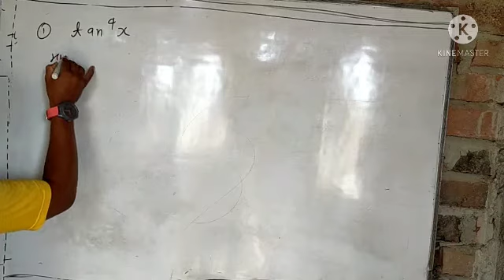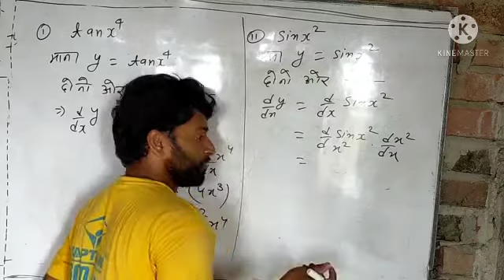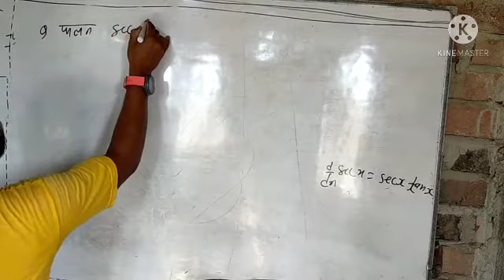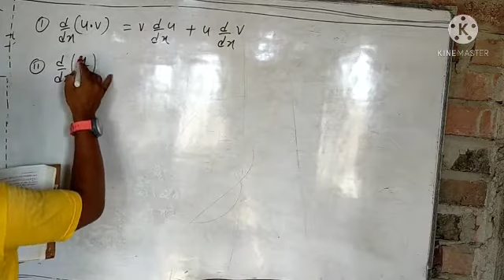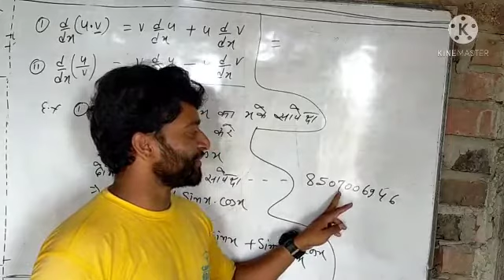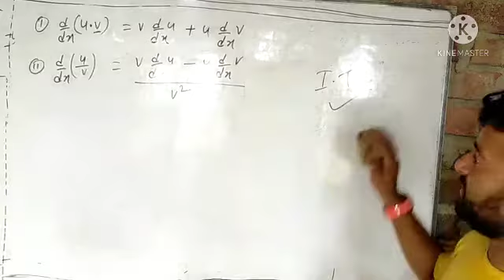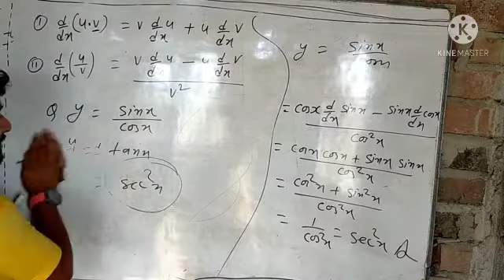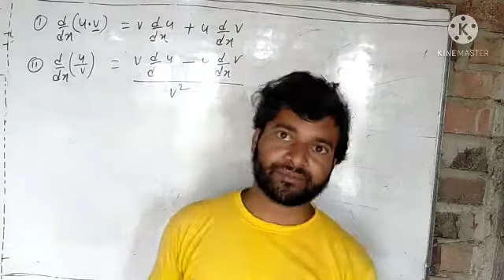part-2, class-12, theory-5.2 , ncert maths, itc coaching kahalgaon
theory of 5.2 , part 2 , itc coaching kahalgaon